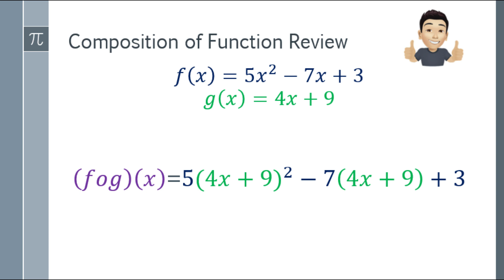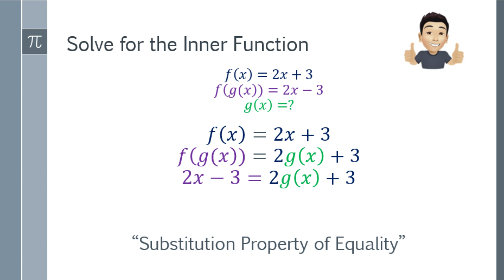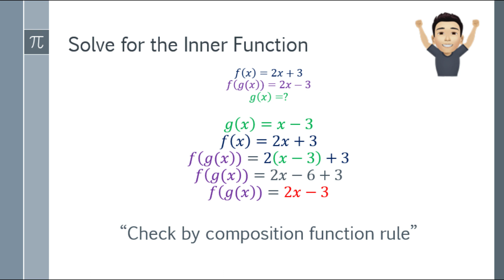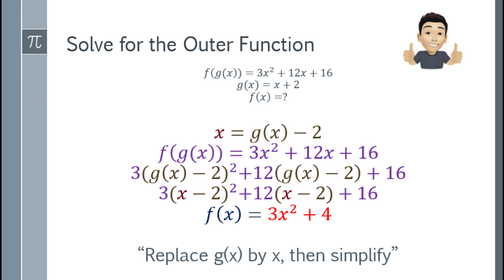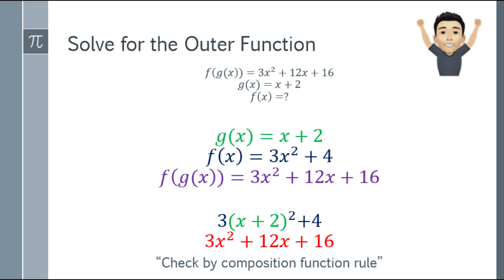Decomposing Function (Tagalog Explained)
A quick and easy explanation on how Decomposing Functions Work. If either the inner function or outer function is missing.